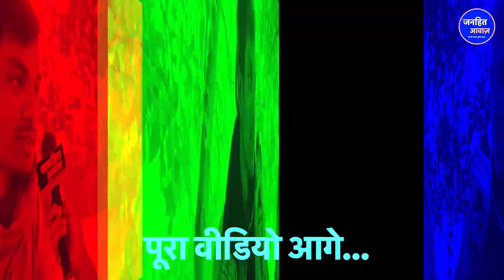डेढ़ महीने कहाँ गायब थे अनुराग, सब बताया/ Anurag Ojha Exclusive Interview, Odisha Train Accident